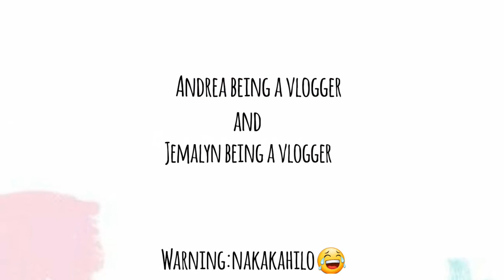Vlog #006 Andrea and jema being a vlogger (new clark city river park)